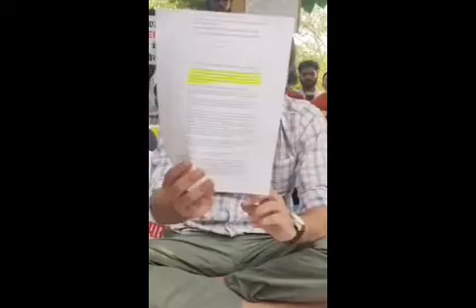UPSI ECO GARDEN LIVE | VIVEK SIR LIVE